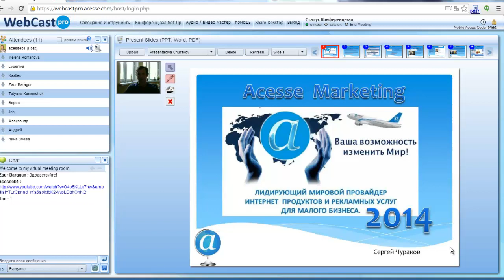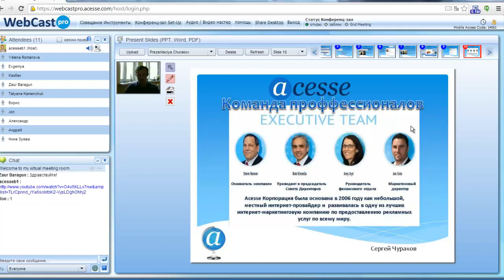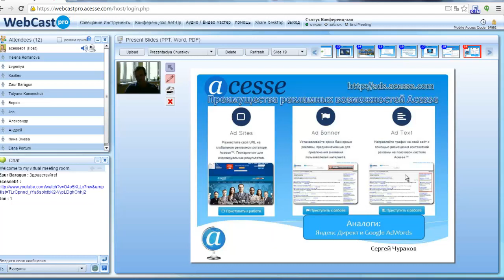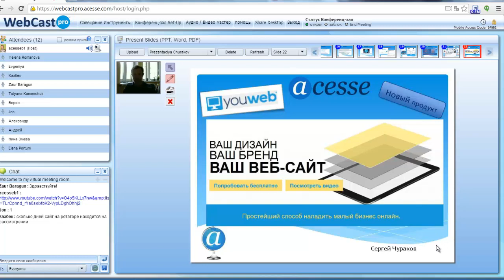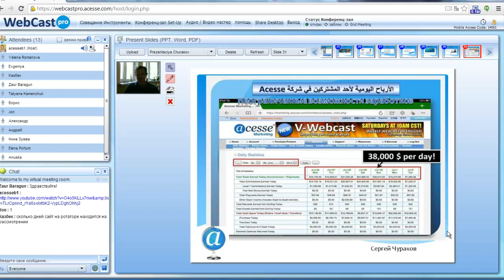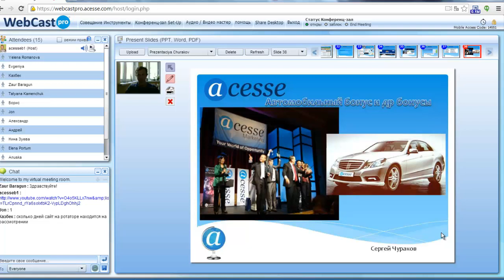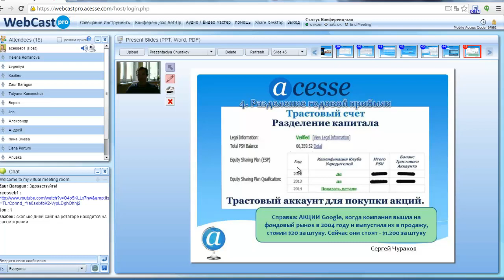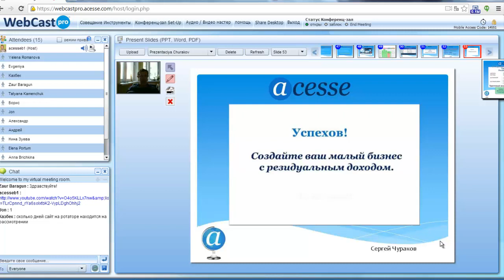Презентация Acesse Corporation. Сергей Чураков. 21/07/2014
ID 122924

За более подробной информацией обращайтесь любым способом:

skype: churakov_sergey

Сергей Чураков